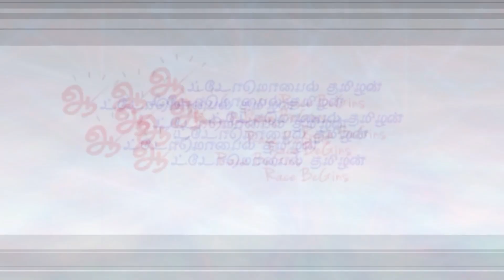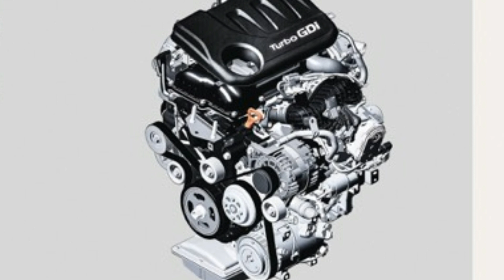ஹூண்டாய் ஆரா காரின் எதிர்பார்ப்புகள் | Hyundai Aura details in Tamil - Automobile Tamilan